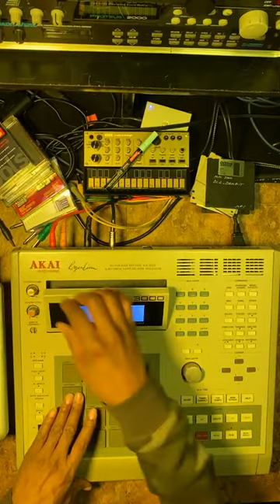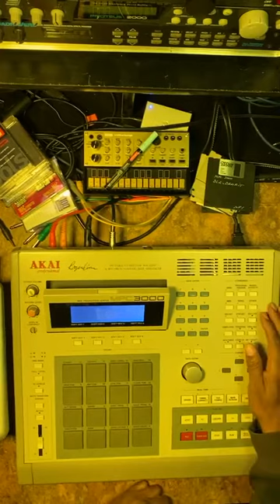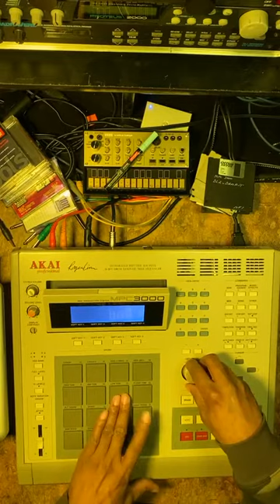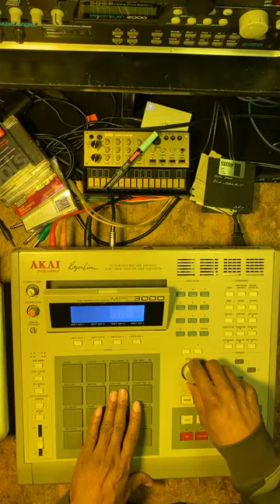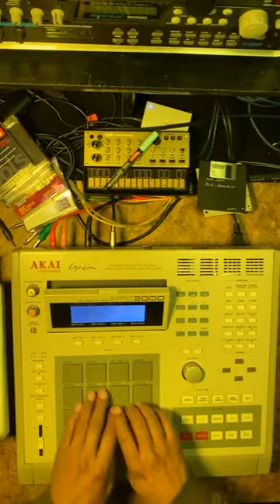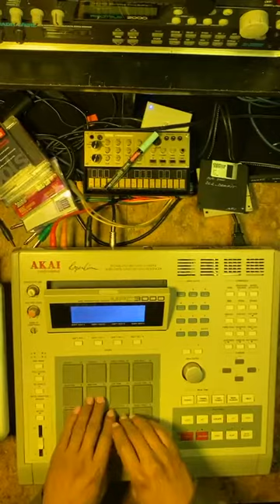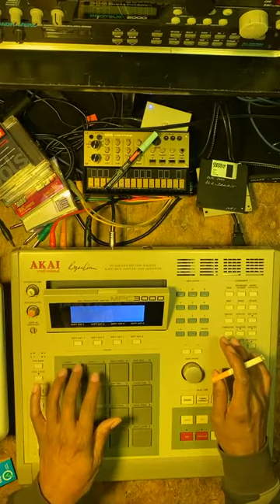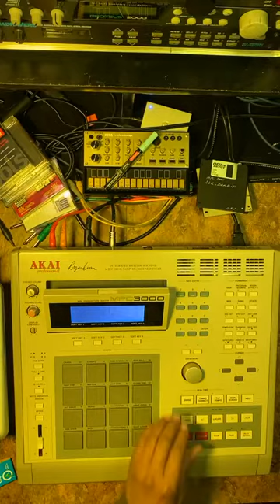MPC 3000, finding frequencies to my drum loop. Tha Beat Adikt God